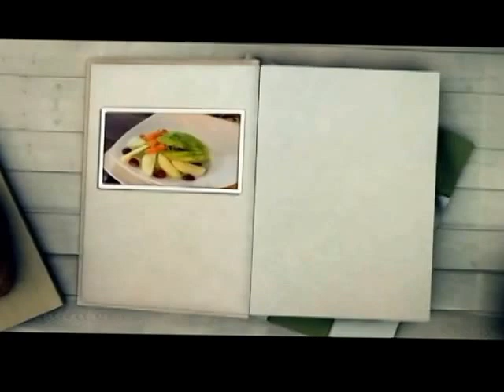De Cocina en Cocina Casuela de Atún